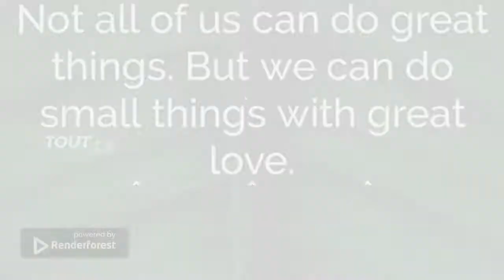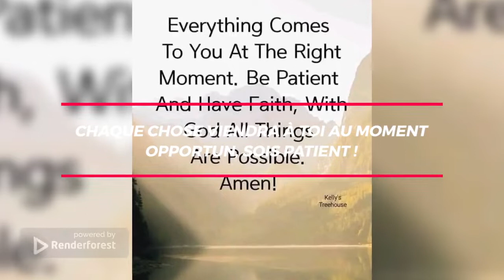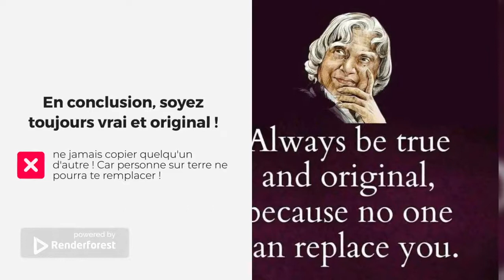Change your life/motivations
Best English quotations